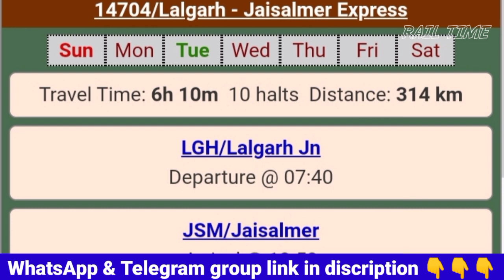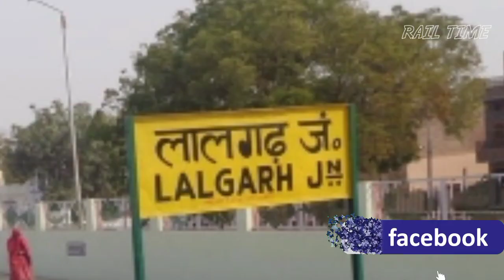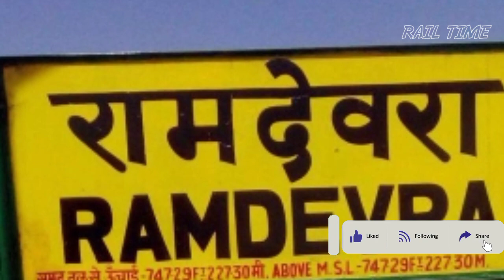लालगढ़ - जैसलमेर एक्सप्रेस // Lalgarh to Jaisalmer // Bikaner to Jaisalmer // RAIL TIME // 14704